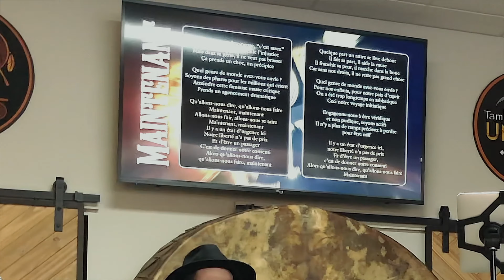Maintenant (acoustique en spectacle)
Version acoustique de "Maintenant" de l'album double Tendre Rebelle.
Enregistré en direct le 9 octobre, 2021 à Tambour Unité, Ste-Agathe-des-Monts, Québec.
Paroles et Musique par Bradfield

Piano & Voix : Bradfield
Guitare acoustique : Simon Arsenault